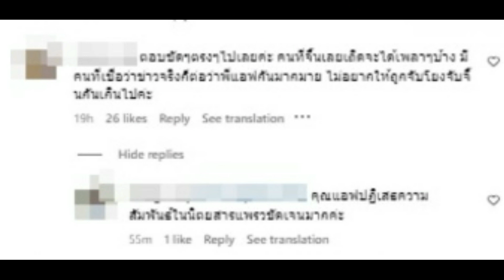ชาวเน็ตแนะนำ 'แอฟ ทักษอร' อย่าทำแบบนี้ หลังถูกจับตาสัมพันธ์ 'พิธา นนกุล'